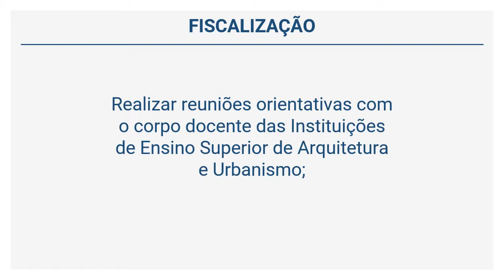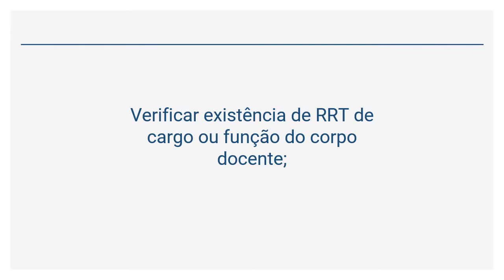Manual de Fiscalização do CAU - ENSINO E PESQUISA - TECNOLOGIA DA CONSTRUÇÃO E CONTROLE DE QUALIDADE